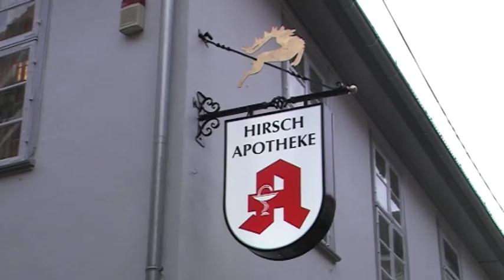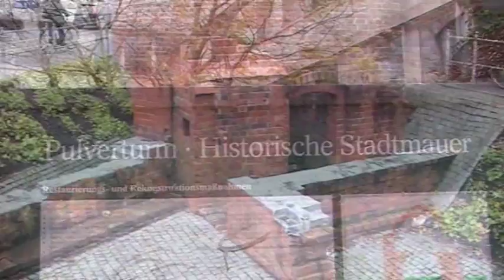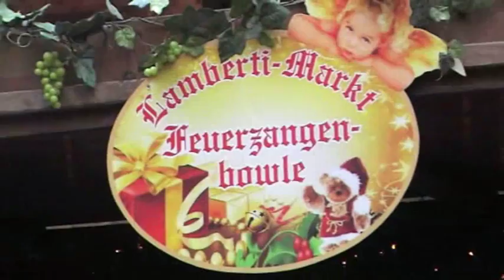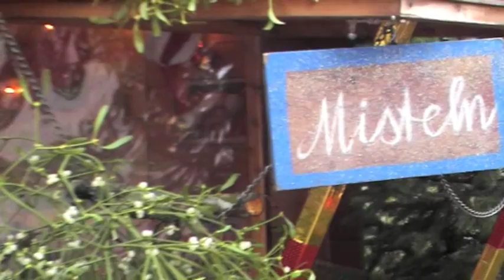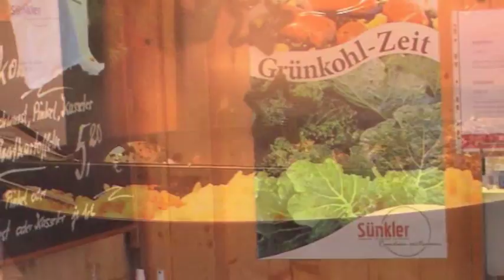Uitwisseling naar Oldenburg 2e klassers Dollard College Oude Pekela